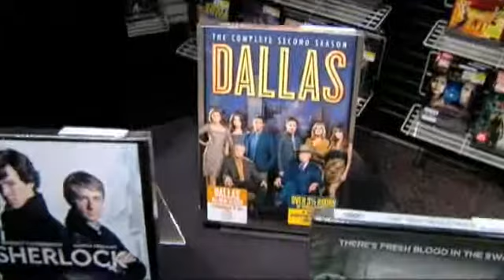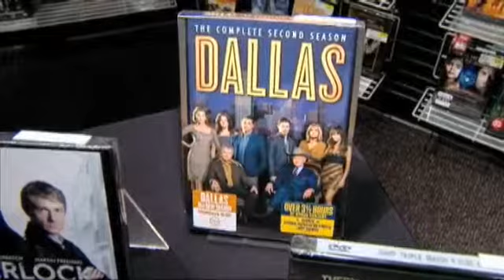Suncoast shares latest releases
Suncoast has the latest movies and TV shows to be released.